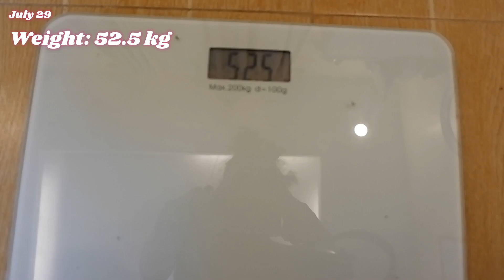ABS IN 2 WEEKS?! I tried the CHLOE TING 15 Days Intense Core Challenge 🔥║ REALISTIC Results 💪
Hi mga amigas/amigos! This challenge is extremely difficult but I am proud of myself because I did it. The results are shocking and I can't believe I lost almost 2 kg. Thank you very much Chloe! Love you girl!

XOXO
- Duday